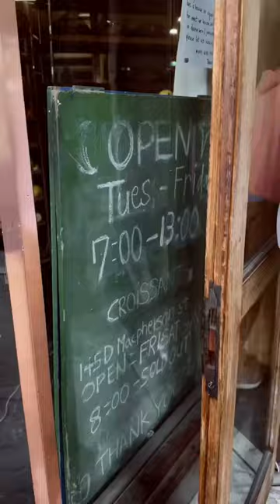The BEST BAKERY IN AUSTRALIA 🔥